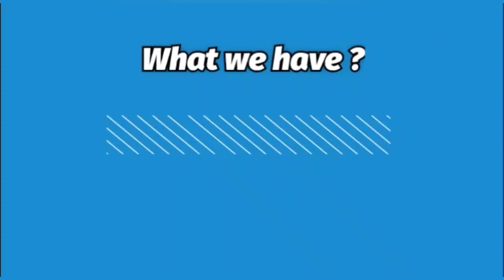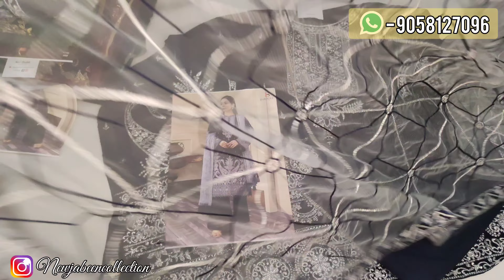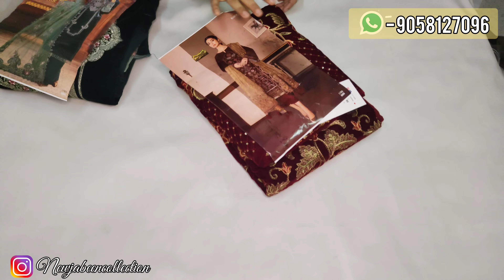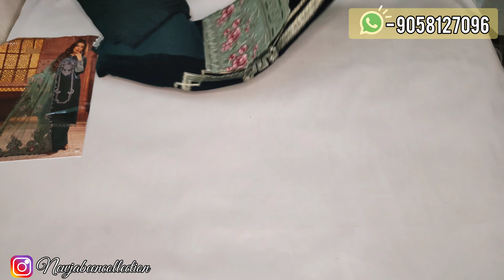Beautiful Velvet Collection • Embroidered • By Deepsy Suits • 1800/ 1850Free Ship • NJC